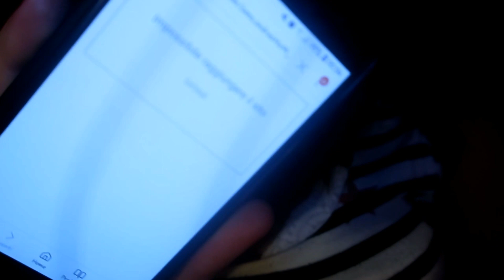VLOG - 09/07/2019 Sto per Sclerare ,🤯 Non mi Funziona Internet!